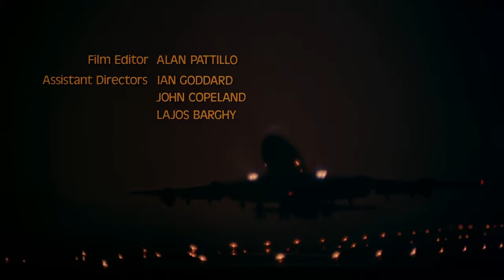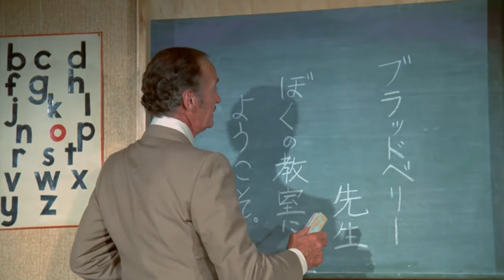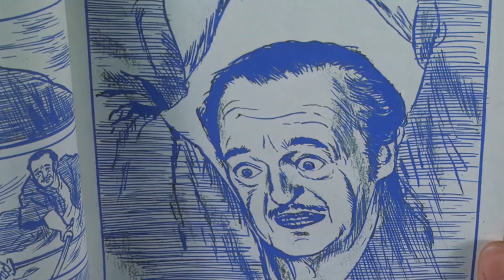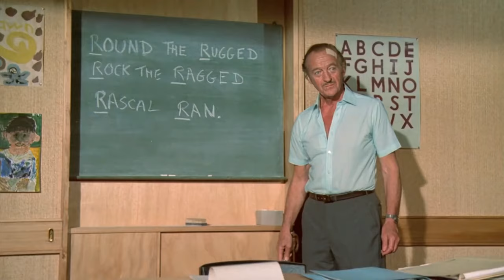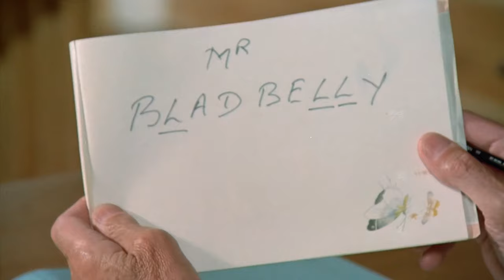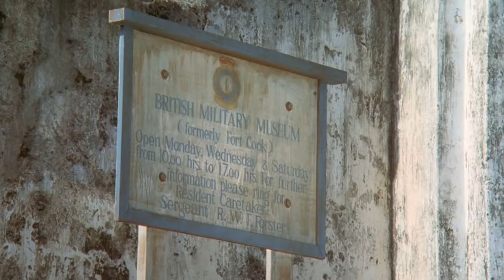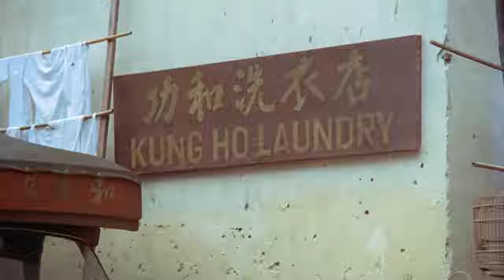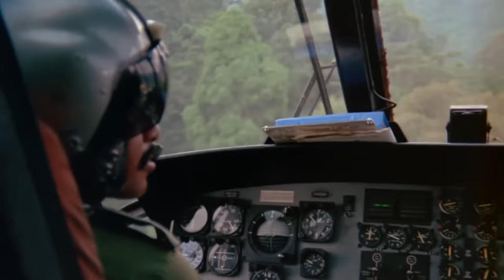Paper Tiger. 4K Feature Film. 1975.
An English man tutors the son of a Japanese ambassador. He boasts about his heroic service in the British Army, but painful truths are revealed when he and the boy are kidnapped by political terrorists, so he needs to play the hero.
Directed by Ken Annakin
Writer Jack Davies
1975

Bazooka Bunny restored the footage with the latest AI software to 4K.
Paper Tiger Feature Film
Colour
Res: 3840x2160
Released: 1975
4K AI restore by Andrew Dymond